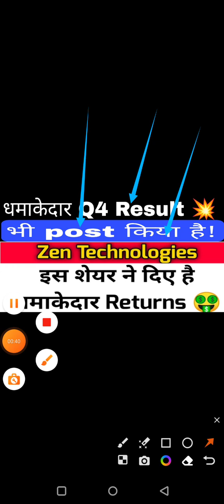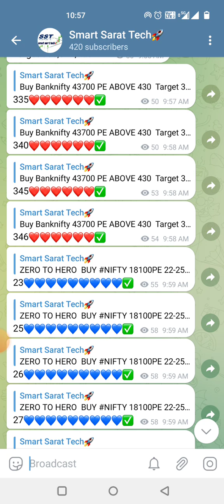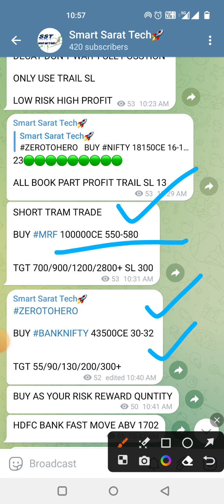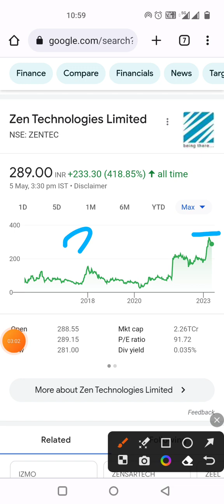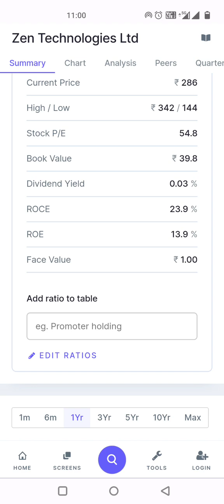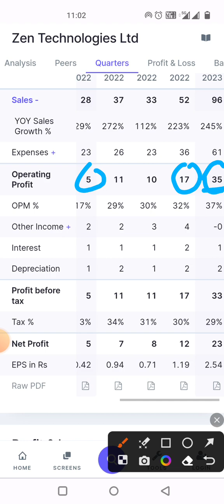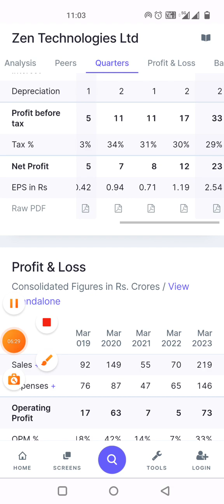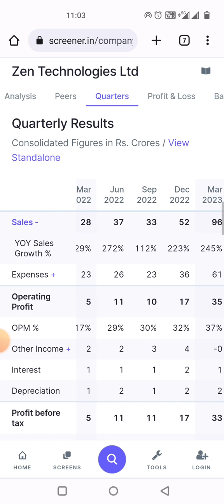Zen Technologies Ltd 🎉 धमाकेदार Q4 Result post किया है 🥳 मंडे का राकेट शेयर